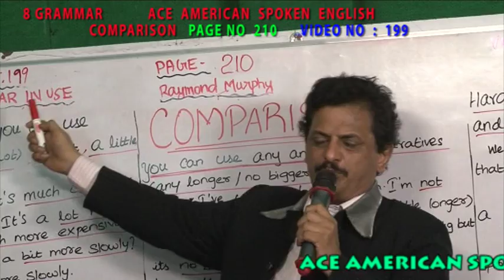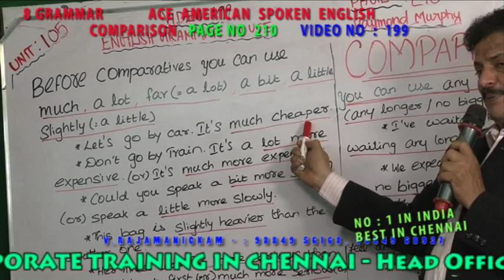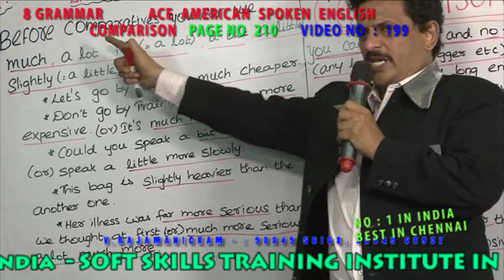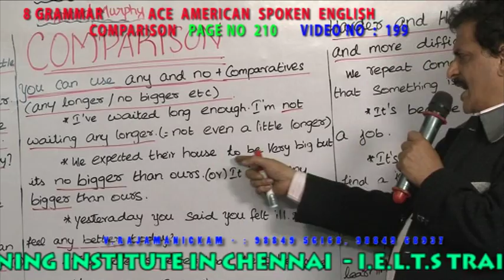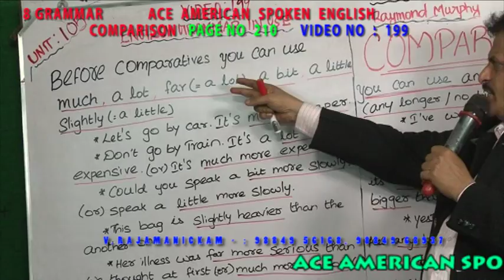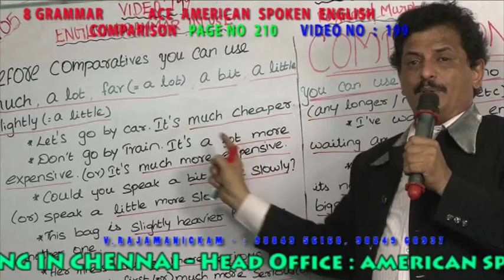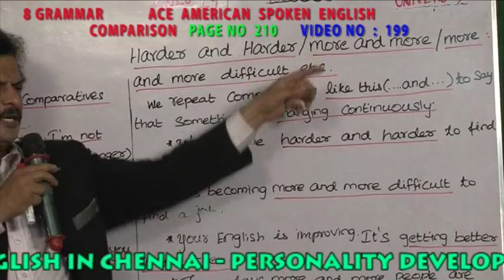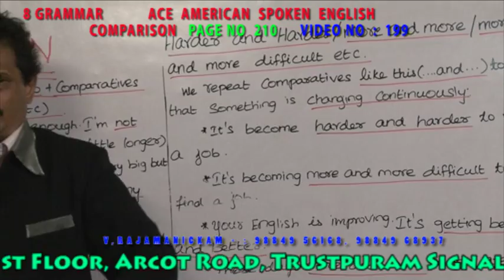COMPARISON - 8 GRAMMAR VIDEO NO 199